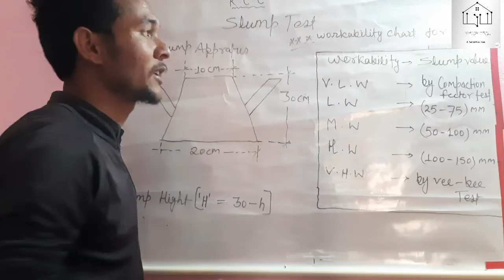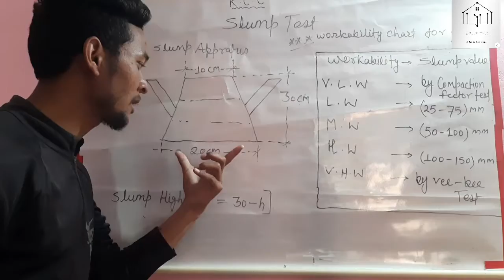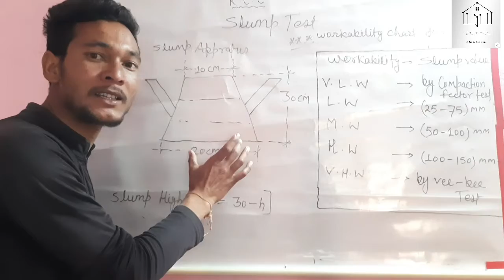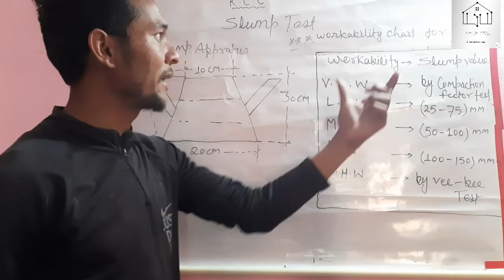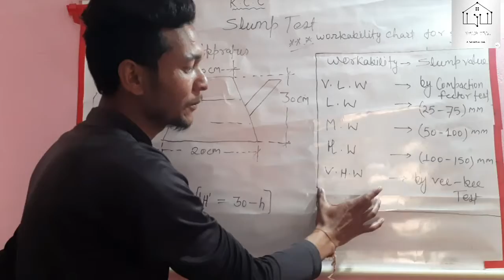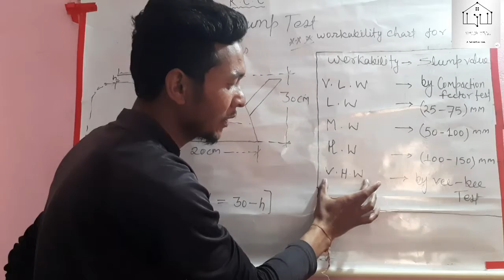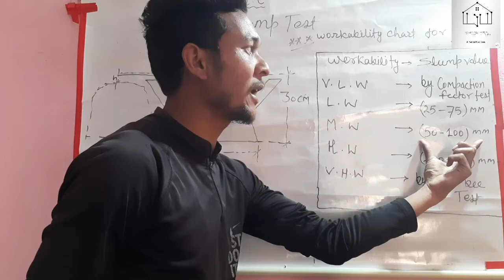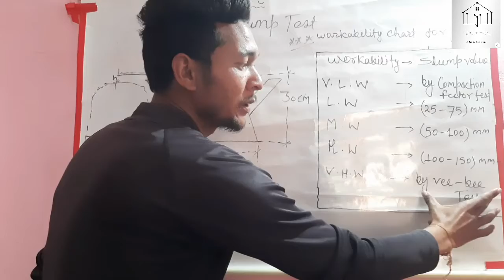RCC Lec-04{Slump test of concrete || कंक्रीट की स्लंप टेस्ट 🤔🤔🤔 }